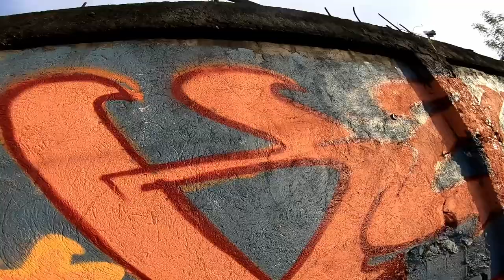ORANGE GRAFFITI WITH EETUP